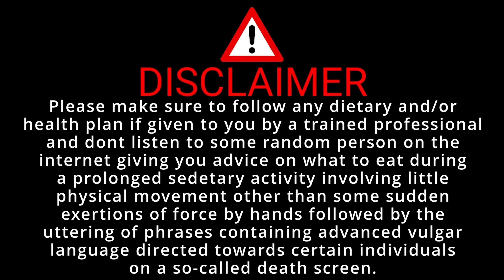Preparation for Wipe, First map to go to and important things to keep in mind | Escape from Tarkov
Hey everyone, just wanted to make a video before the next wipe that's coming up focusing on things that you can do to help make it a more enjoyable and memorable event! Hopefully some of these helped you and you'll have a great wipe!